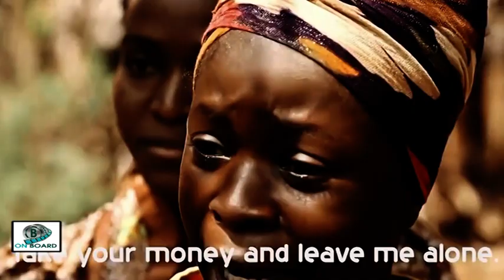ON BOARD PAUL SAMBA best cameroonian and central African film 2018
This talented up coming cameroonian film maker made 6 years achievement possible in 1 year with his new movie titled "REBEL PILGRIM".